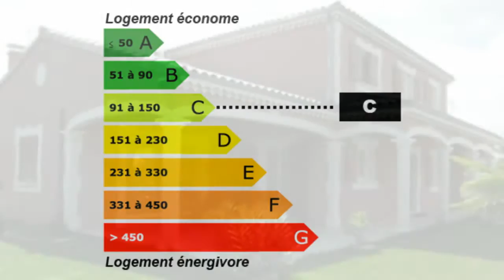Montélimar Maison Villa Jardin Garage Parking Terrain 850 m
France Achat / Vente Maison Villa Montélimar Jardin Garage Parking Terrain 850 m² Maison Villa Surface habitable 154 m² - Chambres 4 chambres - 7 pièces - DPE 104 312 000,00 € Maison Drôme Rhône-Alpes 26200 ORPI La Centrale Immobilière .